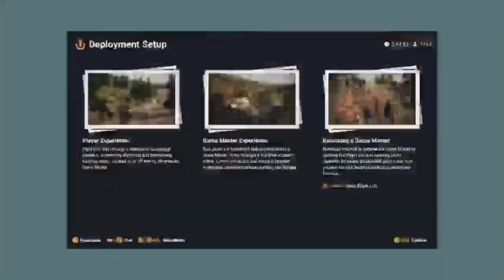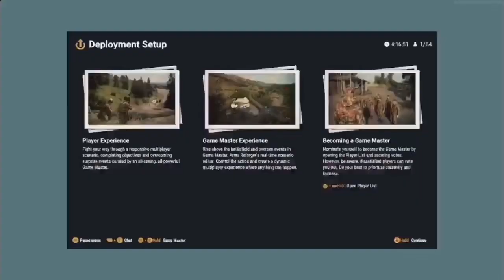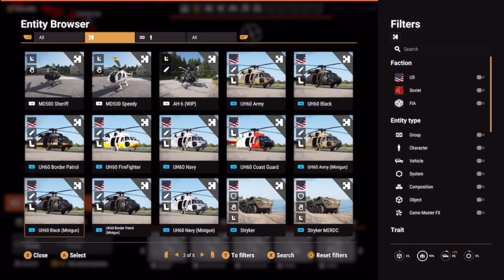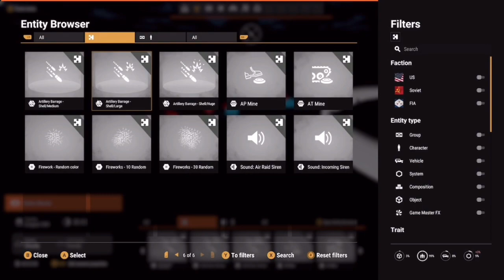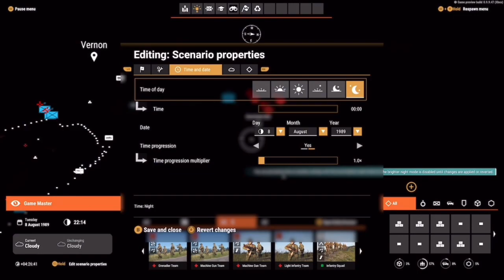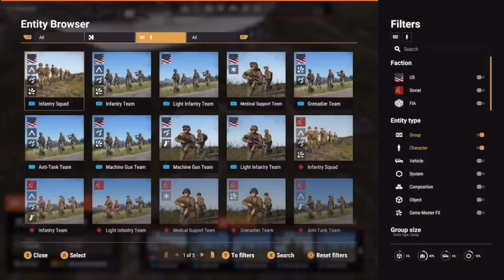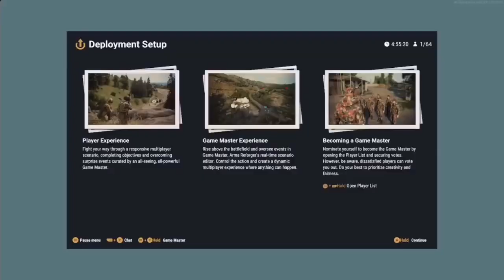Arma Reforger part 3￼